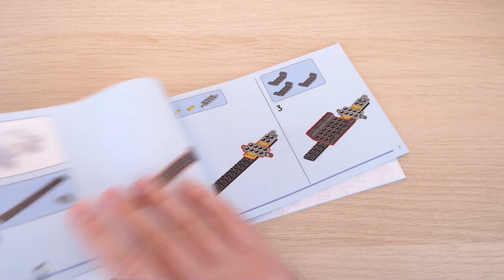LEGO City 60369: Mobile Police Dog Training (2023) - Unboxing and speed building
Unboxing and speed building LEGO® City 60369: Mobile Police Dog Training (2023)
00:00 - presentation
00:27 - unboxing
00:55 - speed building

manufactured by: LEGO®
theme: City
subtheme: Police
set number: 60369
number of pieces: 197
released: 2023
dimensions (box): 26.2 x 19.1 x 7.2 cm
dimensions (set): 24.5 x 7 x 8 cm (police truck)  / 13 x 8 x 5 cm (training zone)